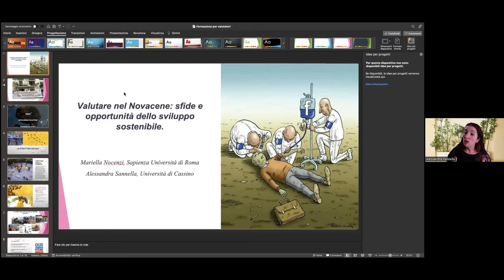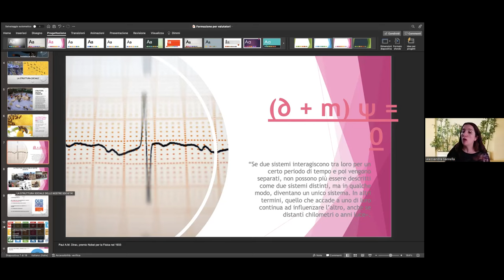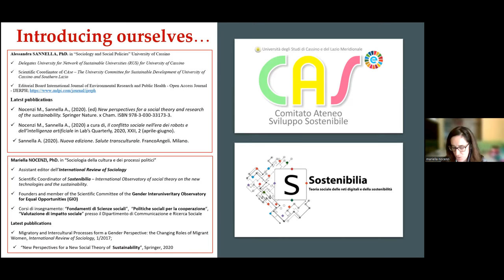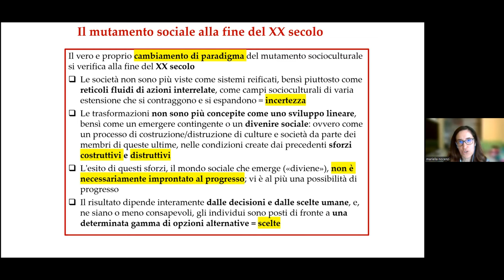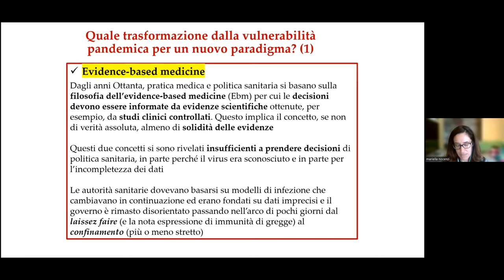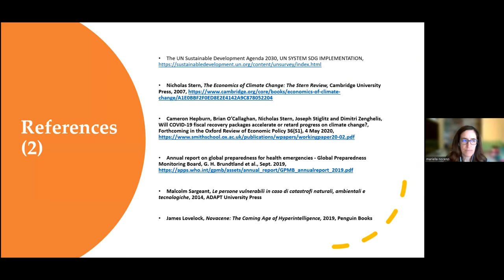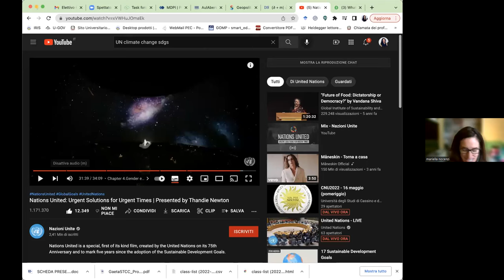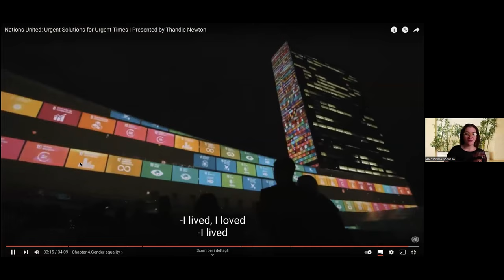Webinar AIV 2022 - Valutare nel Novacene: sfide e opportunità dello sviluppo sostenibile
WEBINAR AIV 2022

Webinar di lunedì 16 maggio 2022 (ore 17:00 – 18:30) dal titolo "Valutare nel Novacene: sfide e opportunità dello sviluppo sostenibile", organizzato dall'Associazione Italiana di Valutazione in collaborazione con il Gruppo Tematico Politiche Sociali.

Coordinano: Francesca Pia Scardigno (Direttivo AIV – Università degli Studi “G. d’Annunzio” Chieti – Pescara) e Nicola Orlando (Direttivo AIV – Istituto per la Ricerca Sociale).

Intervengono: Mariella Nocenzi (Sapienza Università di Roma), Alessandra Sannella (Università degli Studi di Cassino e del Lazio Meridionale).